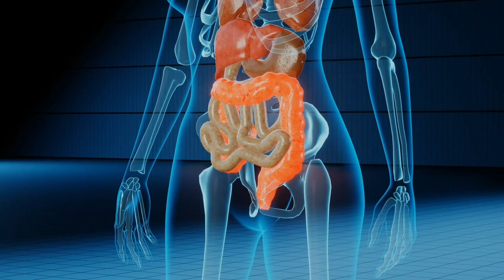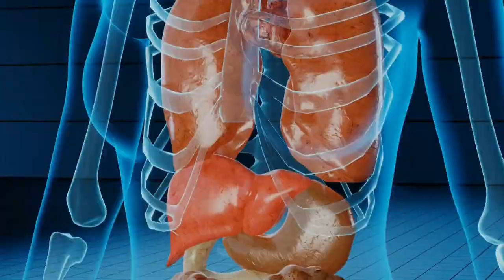Best home remedy for gas problem | How to get ride of gas problem | How to cure gas in stomach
in this video you are going to know about in English language
so i hope this video is helpful for you if you like this video then give its a thumbs up and if you have any friend that want that knowledge then share this video with them and if you have not subscribe this channel then please subscribe the channel to get more interesting such like that ,

About Channel

Hey everyone DiseaseMedia is a platform to understand all medical Microbiology related aspects in a easy way in English language ,that will be useful for your life to be healthy without diseases